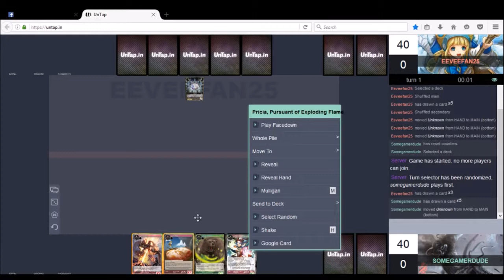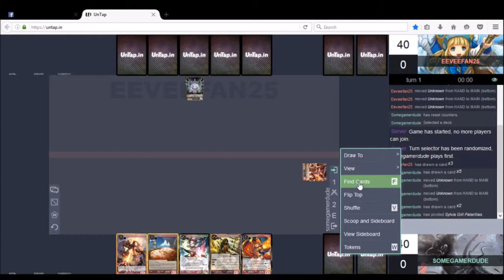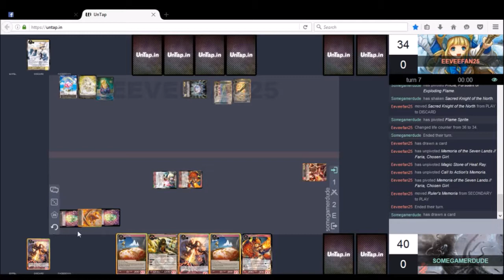Let's Play: Force of Will - Fire/Wind Sylvia v Light Chosen Faria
Let's Play the Force of Will TCG on untap! Today we see my Fire Wind Sylvia deck face off vs my friend's Light Faria the Chosen Child deck.